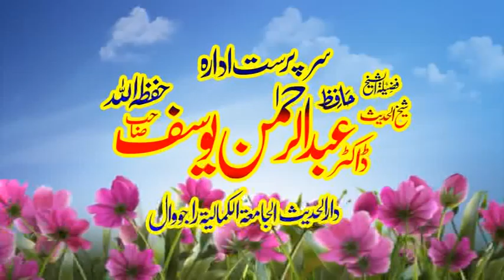syed ziaullah shah bukhari Hd 2017 ادائیں محبوب صلی اللہ علیہ والہ وسلم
السلام عليكم محترم سامعین آپ سے گزارش ہے کہ اس ویڈیو کو زیادہ سے زیادہ شئر کریں اور اس چینل کو سبسکرائب بھی کریں Web